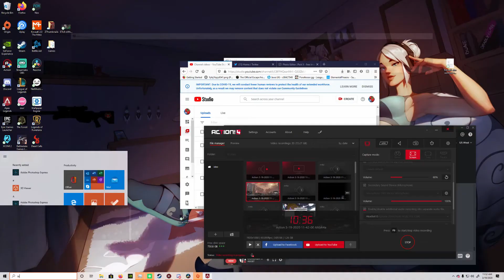Terrible Positioning, How Did We Make It Work?(Apex Legends)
Hey guys one game I plan on covering is Valroant, up to its release and for a long time after so stick around.